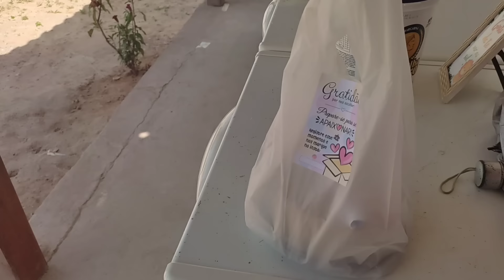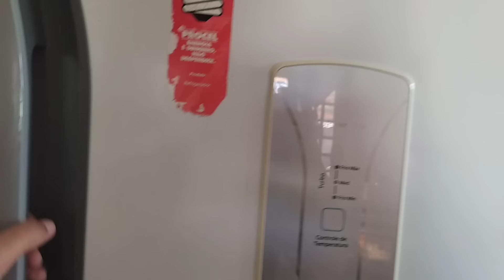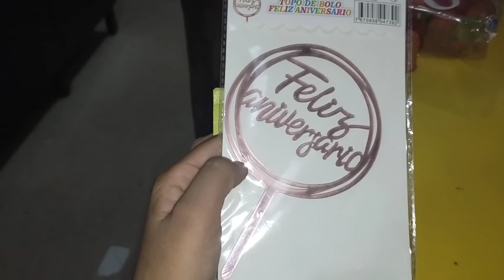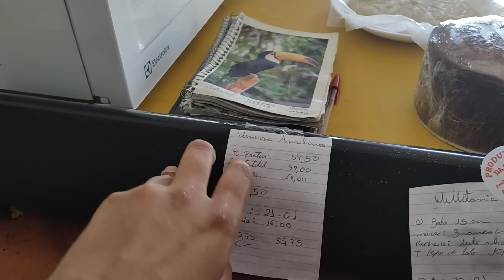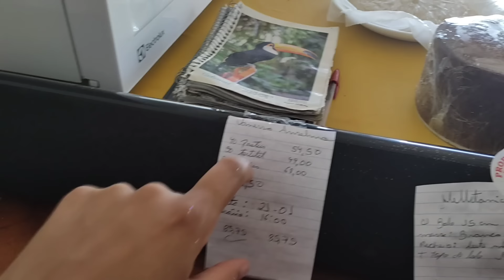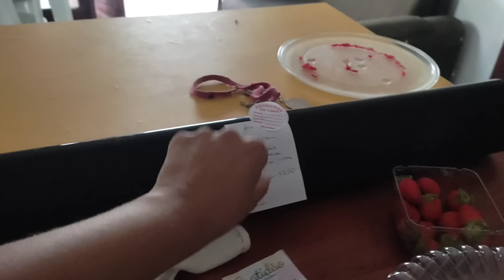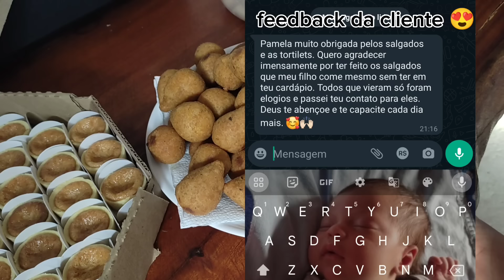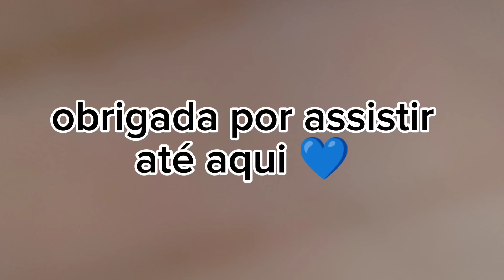Vlog: Produção e preparo de encomendas, decorações de bolos 🎂 , prensagem ,compras e muito mais...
No vídeo de hoje trouxe para vocês mais um vídeo de rotina por aqui , teve produção de encomendas, decoração de bolos de aniversário, prensagem, finalizando docinhos, tortilets,fiz entrega, fiz coxinhas e pastéis de forno e mais...